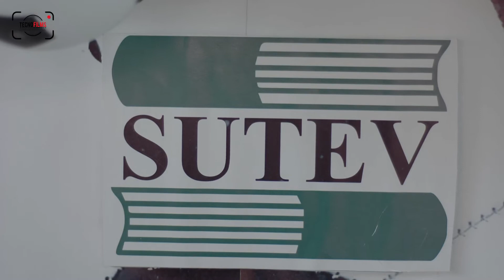Semana de desarrollo SUTEV - Andalucía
Docentes de las  instituciones educativas andaluzas Eleazar Libreros Salamanca  Y Agrícola Campoalegre,  se encuentran  disfrutando y compartiendo  de  la semana lúdica, recreativa, deportiva  y cultural que va de el 11 al 15 de octubre, lugares de sano esparcimiento dispuestos para el bienestar de la salud mental de los maestros  y sus familias.